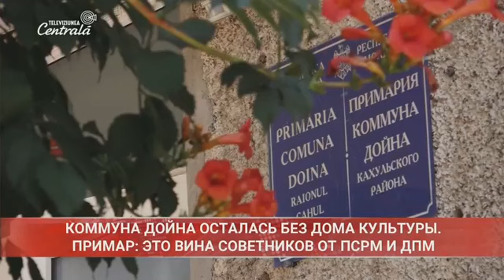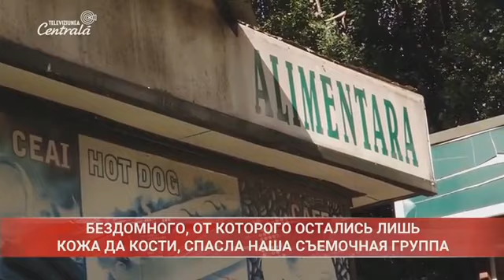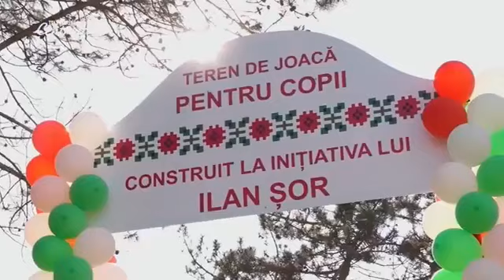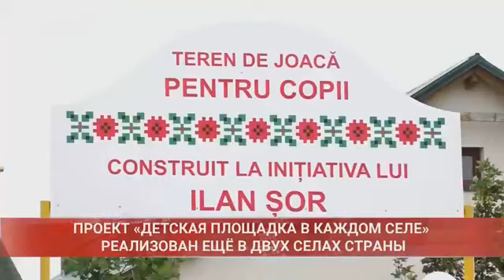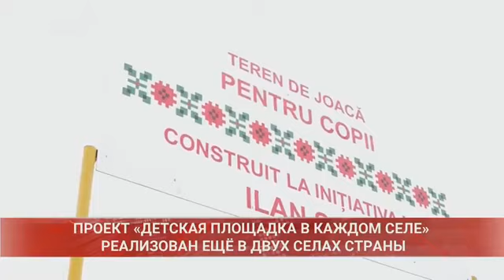2020-08-05 | 15:00 Новости на Центральном Телевидении